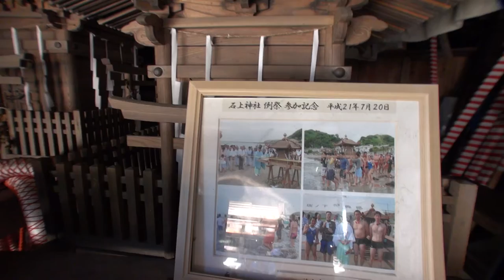鎌倉 御霊神社 200年前 御本社神輿です 平成25年 。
Menkake Gyoretsu ( Mask Procession ) Goryou Shrine , Goryou is an Honorific term used to respectfully refer to departed ancestors souls .Este Goryo Shrine fue construido a finales del Periodo HEIAN to